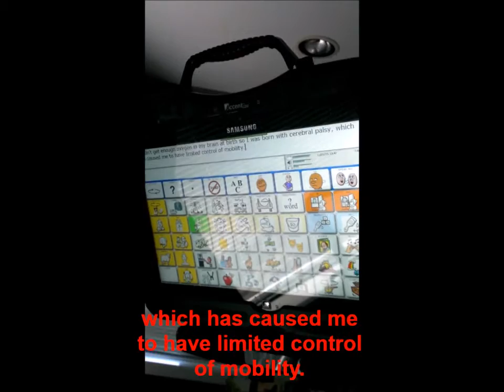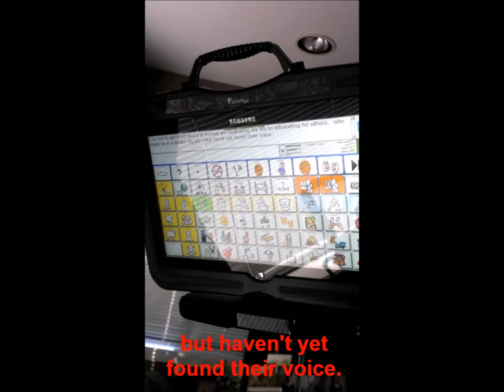Julie Carlson Vlog Intro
Check out my first vlog of a new series that I will be posting :) I look forward to hearing your thoughts and comments. Here is a link to my new column as well :) hope you enjoy :)